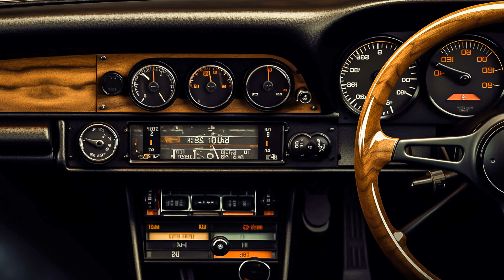Best Driving Songs for Your Weekend Road Trip, Top Tracks for Your Sound System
Car-Music Playlist Mix made with Love by StreetTunesRadio Youtube Music Channel:
00:00:00  |  01. Otilia - Deli Gibi Sexgadget Remix
00:02:58  |  02. King Jeer - Perfection
00:05:22  |  03. Mario Joy - California (Maxun Remix)
00:08:20  |  04. Orion Martin - Stay Spark

We have songs for car like 'Otilia Deli Gibi Sexgadget Remix' in bass boosted music style. For 'King Jeer Perfection' song title we added a wonderfull car bass music in a bounce electro house genre. Best EDM car music also for bass boosted 'California (Maxun Remix)' song. These four of bass boosted songs for car inside the music playlist are choosed from the best of EDM car music electro house, bass boosted speciallly for carmusic. The fourth song of the music playlist mix is 'Stay Spark' and have an extreme powerfull bass for new car music mix style of 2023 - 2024. Enjoy our best music car bass music boosted and best electro house music mix.